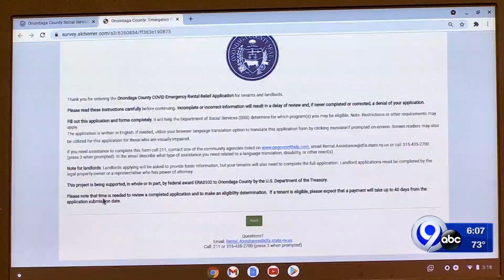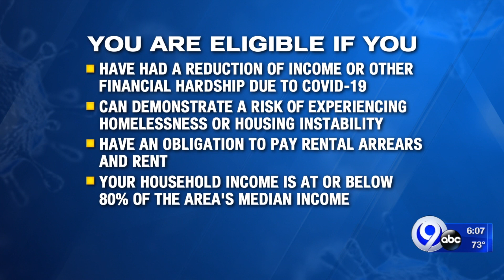Groups help with Onondaga county rent relief applications